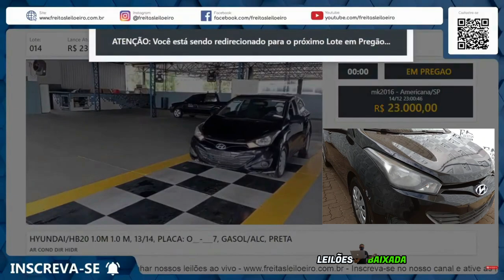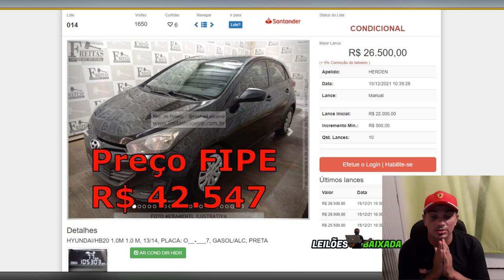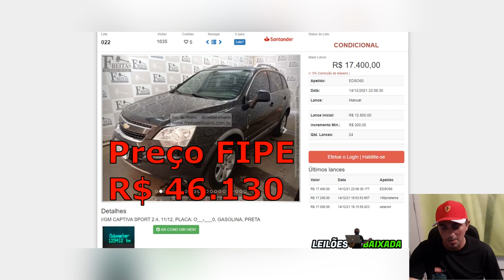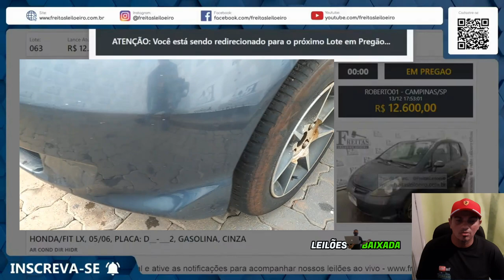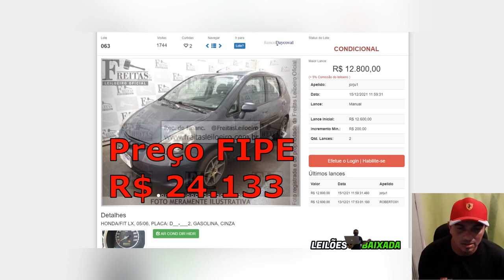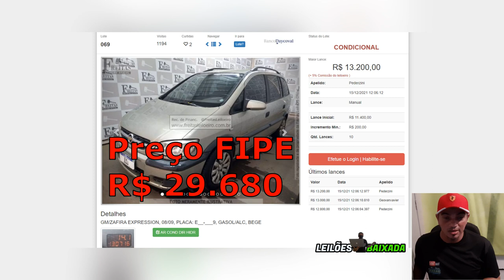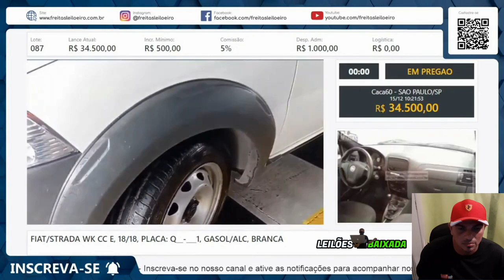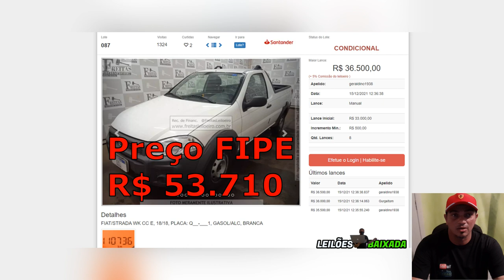Vários carros baratos no leilão de carros de a sua opinião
FREITAS UTINGA:
LEILÃO:FREITAS